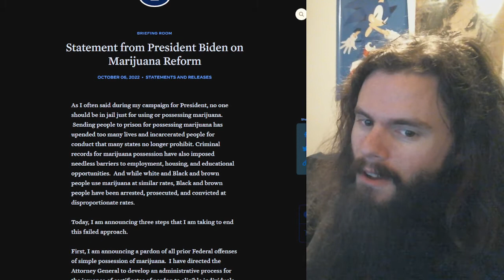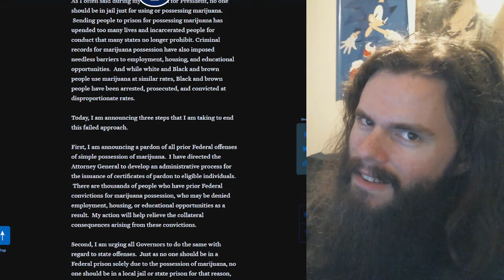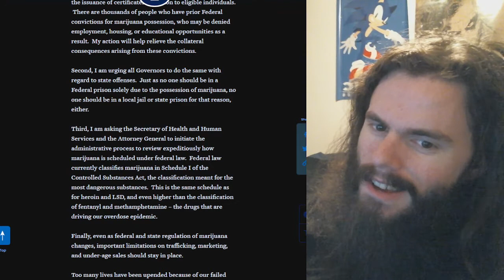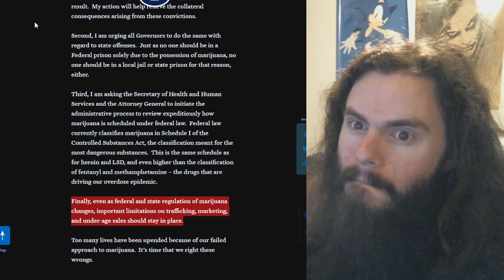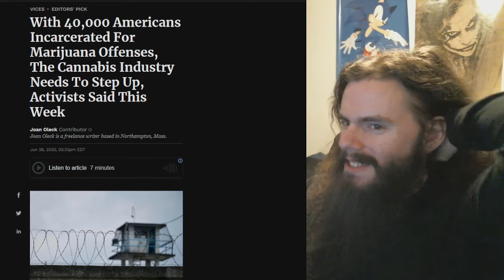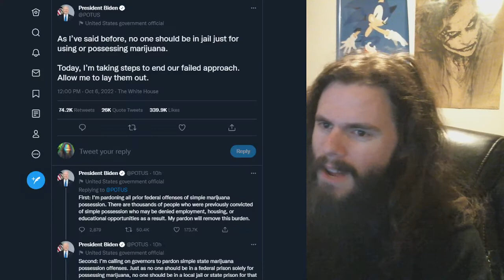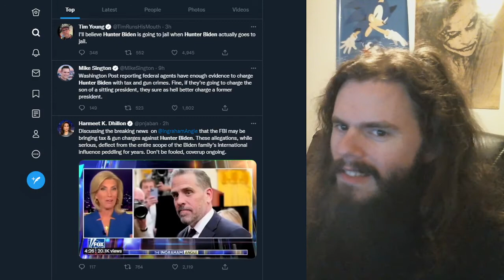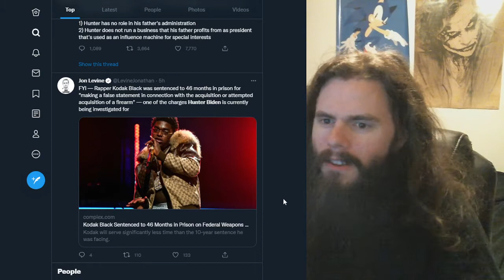Biden PARDONED Marijuana Offenders?!? (not really) | Vlog #133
This is bad and he should feel bad. The fascist is playing nepotistic favorites with his family, and waited two years to do something he could have done right off in order to pander before midterms. I'm so very tired.

My receiving addresses:

BTC 1C8hmf4D8oMs5pFwb5vGjc9GkMEjcYcow6

BCH qz3qh8fj0e0jm4w5aj6d4lne2qpew9cxtcszgqktr6

DASH XwjM7HQwdgZc9xiaKx1gXQV6jP5Amy2cxB

ETH 0x72c097d310Cbddd39554ccec06563f1dff693881

LTC LXhzmuu28Tw9faZ2KksfGQS6mvFW7dC44R

SMART SdGNyg7QU5p3VHerKcU1873QC5jXcBcb8G